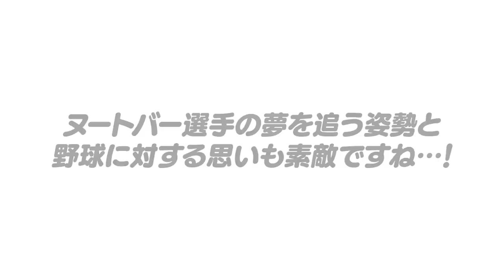【WBC日本代表】センターのレギュラー確定か？ラーズ・ヌートバー選手について分かりやすく解説します！